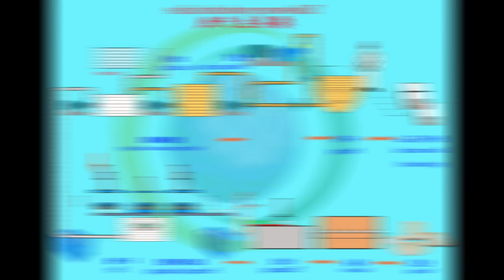Automatic biodegradable sugarcane pulp plate tableware making machine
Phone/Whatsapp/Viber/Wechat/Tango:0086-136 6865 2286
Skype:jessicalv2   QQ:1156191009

Product Type: Pulp Tableware Machine
Processing Type: Pulp Molding Machine
Place Of Origin: Shangdong, China
Approval: CE
Warranty: 12 Monthes
Platen size: 1350*1250 mm /1550*1250  mm
advantages :
1. Raw material: virgin fiber, wood pulp, grass pulp, bamboo pulp or bagasse pulp or straw pulp
2. Automation: Fully-automatic control
3. Quality standard: CE
4. 100% environmentally production process.
5. Engineers available to service machinery overseas
process:

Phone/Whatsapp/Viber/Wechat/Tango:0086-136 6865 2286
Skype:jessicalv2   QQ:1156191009